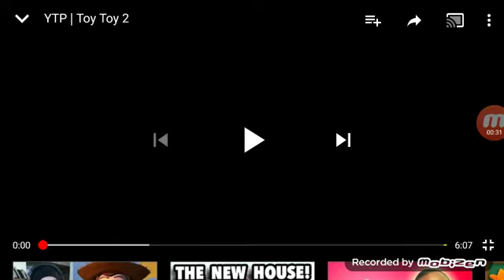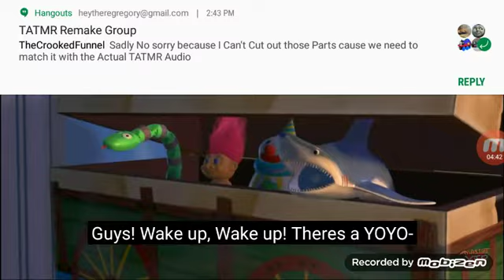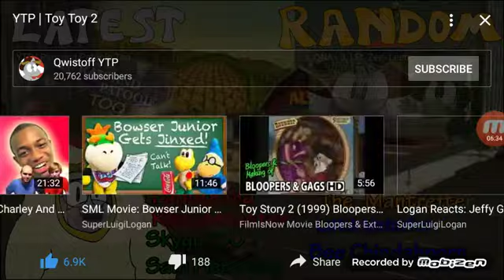I react to Toy Toy 2 YTP (Remake)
DARN IT WOODY!